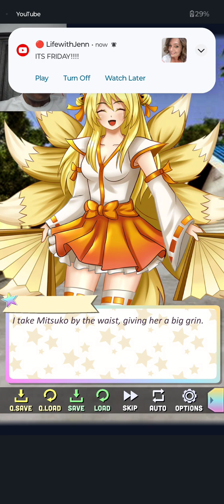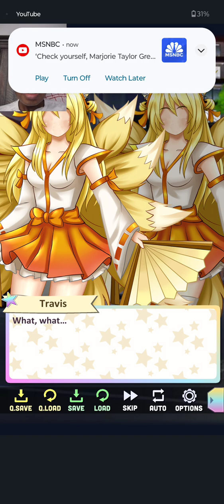Gacha Memories Redo 2024: Faceless Mitsuko, It's Scary.